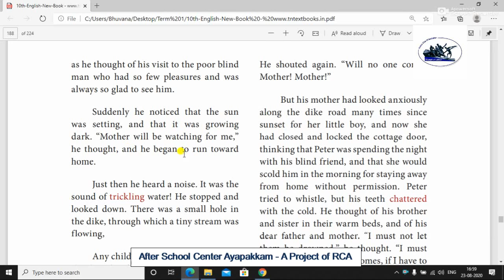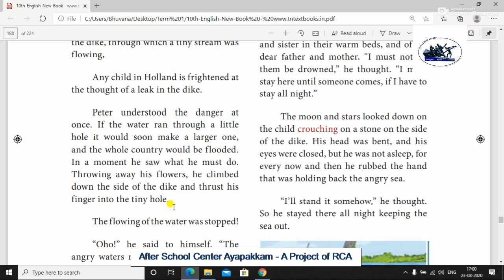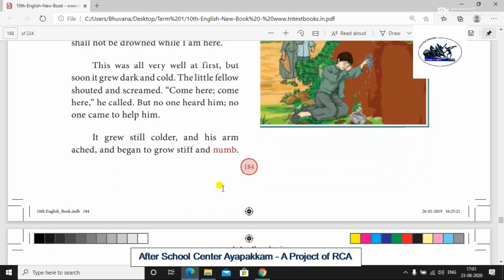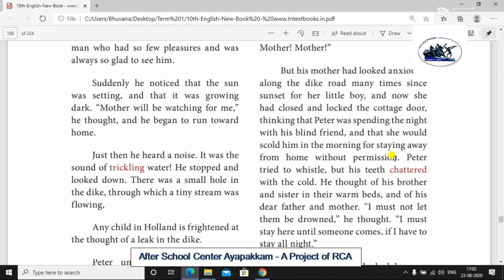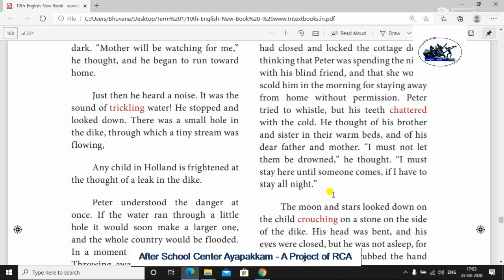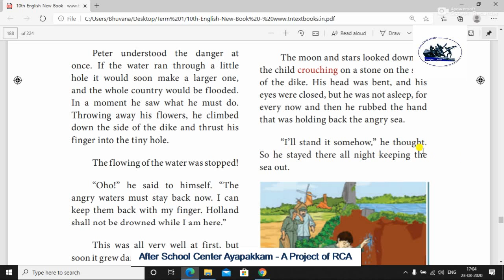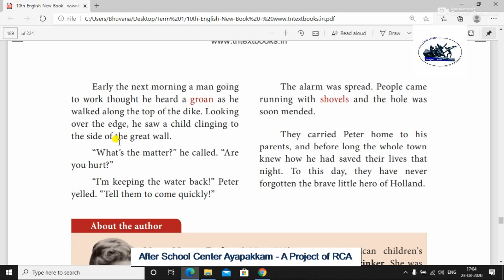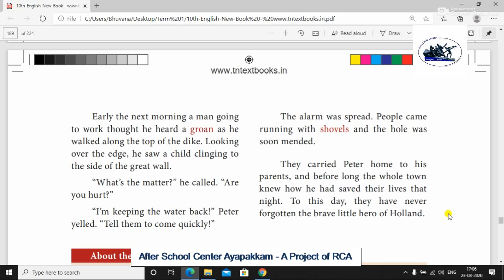Rotary Club Of Ambattur Class 10th English Supplementary The Little Hero Of Holland